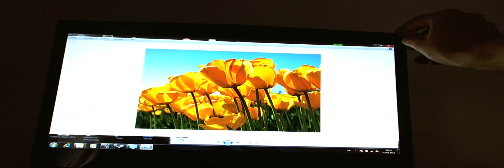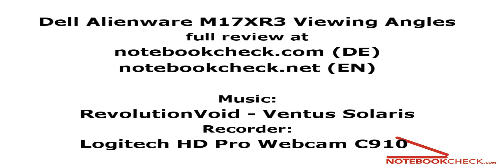Dell Alienware M17XR3 Full-HD Panel Viewing Angles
Viewing Angles of the Dell Alienware M17XR3 (Full-HD Panel) and part of an extensive review of the laptop (EN).